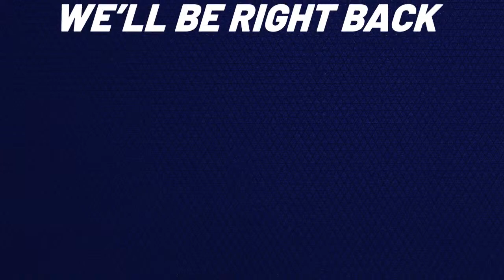Wisconsin's Midday News - April 12th, 2024